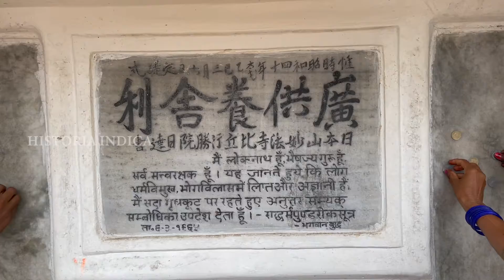Vishwa Shanti Stupa, Rajgir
The Vishwa Shanti Stupa (World Peace Pagoda) is located atop the Ratnagiri hill in Rajgir. It was built by Nichidatsu Fujii, a Japanese Buddhist monk, and founder of the Nipponzan-Myōhōji order of Buddhism.